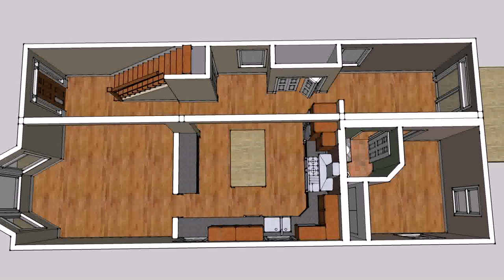Row House Floor Plan Design - Gif Maker DaddyGif.com (see description)